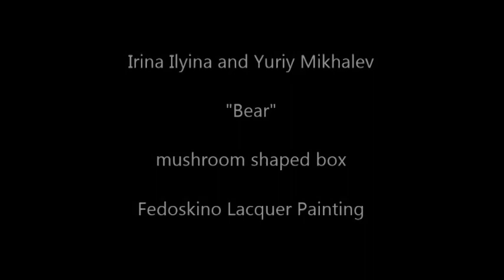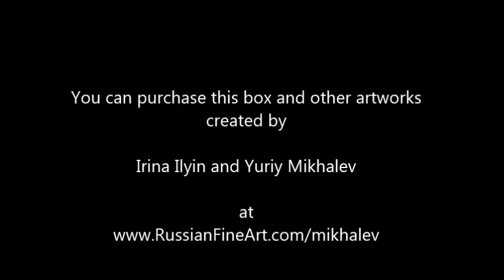Irina Ilyina and Yuriy Mikhalev - Fedoskino lacquer painting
"Bear" - mushroom shaped box. Fedoskino lacquer painting.
Russian Masters: Irina Ilyina and Yury Mikhalev

"Медведь" - шкатулка в форме гриба. Лаковая миниатюра Федоскино.
Русские Мастера: Ирина Ильина И Юрий Михалёв.